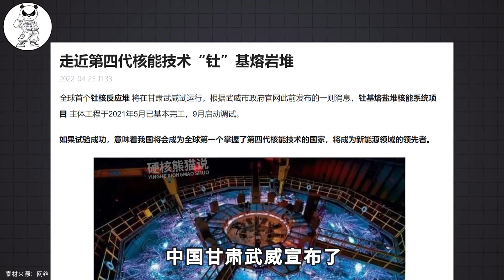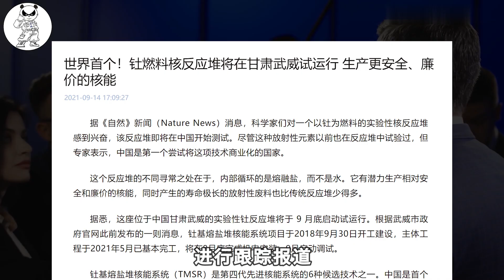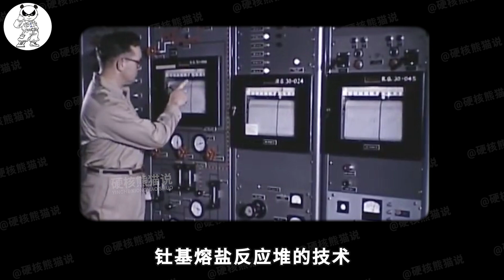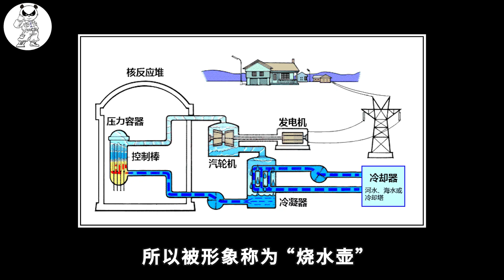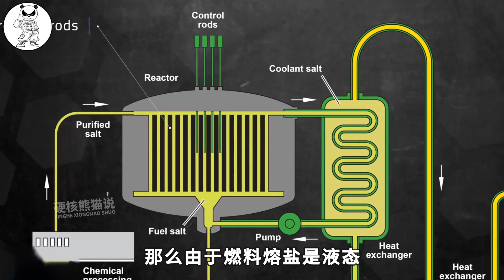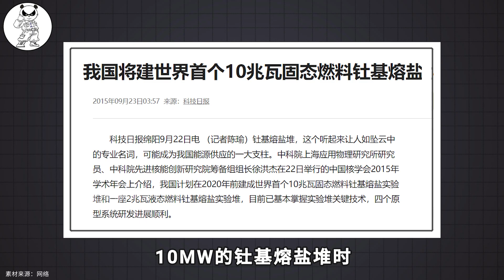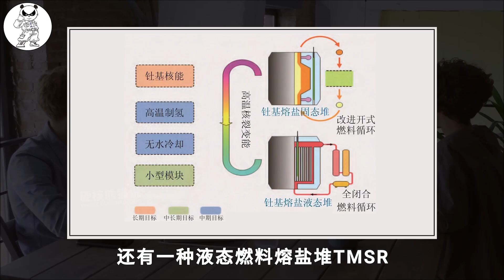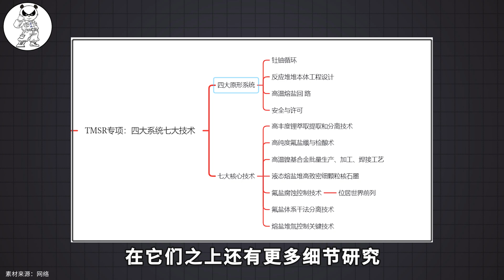世界首個釷基熔鹽堆誕生，它被美國嫌棄，中國卻將它做成世界第一！ 【硬核熊貓說】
硬核熊貓說 科學普及 知識 科技 请注意，本视频完全符合YouTube社区准则，没有任何违规行为。